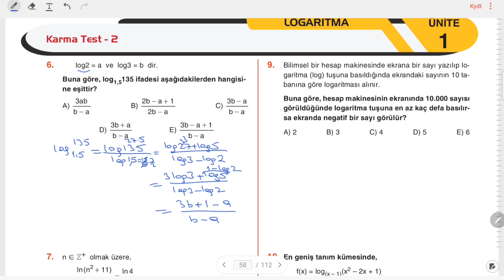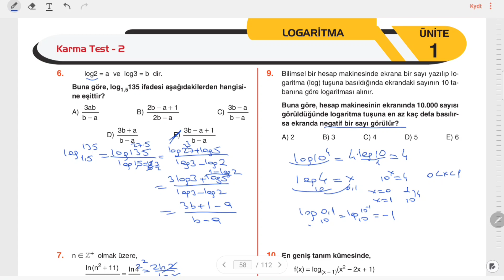ACİL YAYINLARI 12. Sınıf Sonbahar Kitabı "Logaritma (Karma Test 2)" (Syf 57-58-59 )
Matematik ve Geometri Öğretmeni Sümeyye USTA